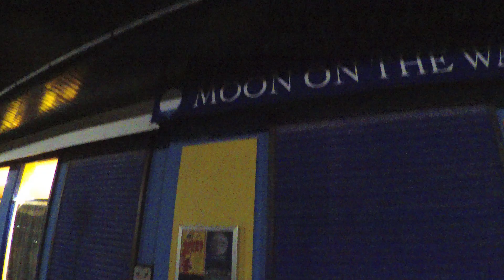Dukes De Luda Gig Vlog - 8th Feb 2019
I hope you enjoy this little vid. : )